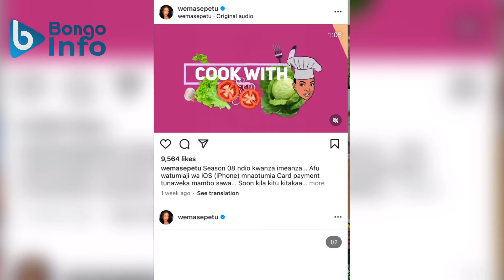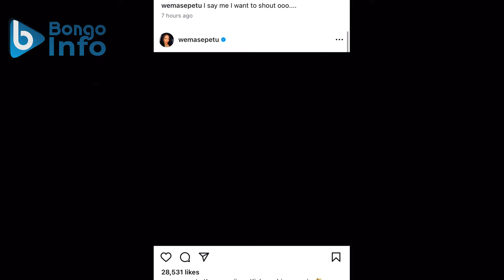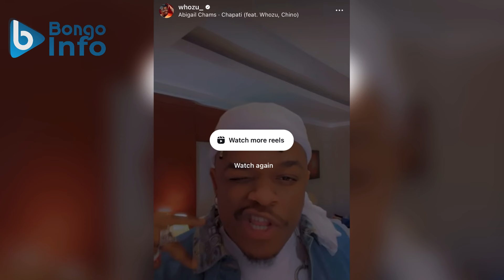WEMA SEPETU AMESUSIA BIRTHDAY YA WHOZU, KAFUTA KILA KITU, CHANZO CHA KUACHANA HIKI HAPA..